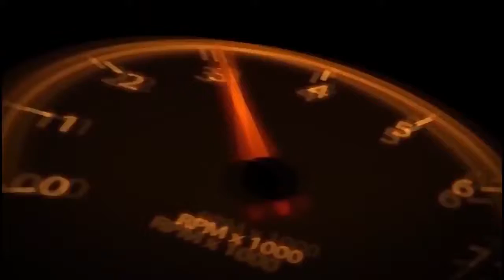Weirdest Motorsports On the Planet Ep.2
This video is about Weirdest Motorsports On the Planet. If you wanna see which are weirdest motorsports on the planet.

This video is about Weirdest Motorsports On the Planet. If you wanna see which are weirdest motorsports on the planet watch this video and if you like it hit the .

Motorsport has thrown up some real oddities over the years. In the pursuit of ultimate lap time, and with a creative interpretation of the rules, designers have .

Counting down the top 10 weirdest, most unusual, and strangest motorsport racing events from around the world.